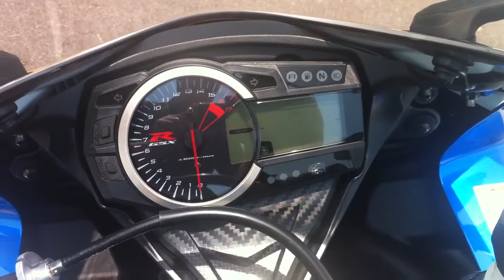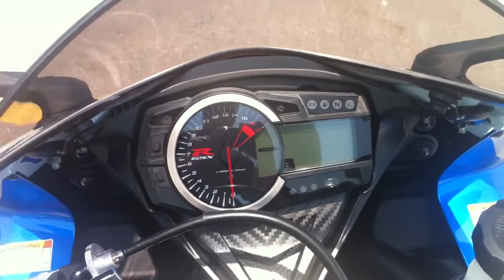2011 Suzuki GSXR600 Blue and White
Thanks for viewing this is a walk around of the 2011 Suzuki GSX-R600.  This is the blue and white color for 2011.